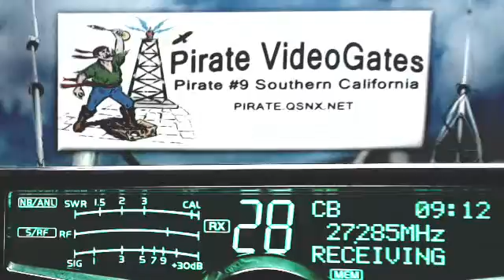CaptBadBoyJunkyardDog FL, BigJoe VA